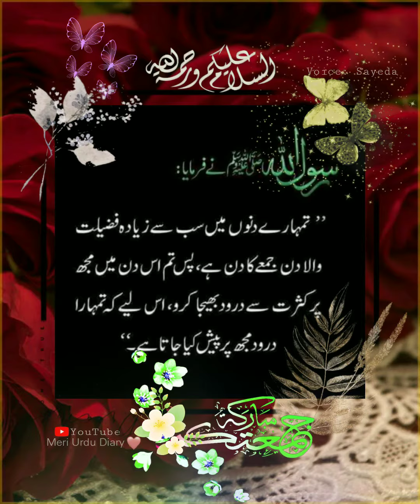Juma Mubarak 🤲❤🕋 || Sabah bakhair Zindagi 💙🌷🌱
JAZAKALLLAH KHAIR 💝🌱